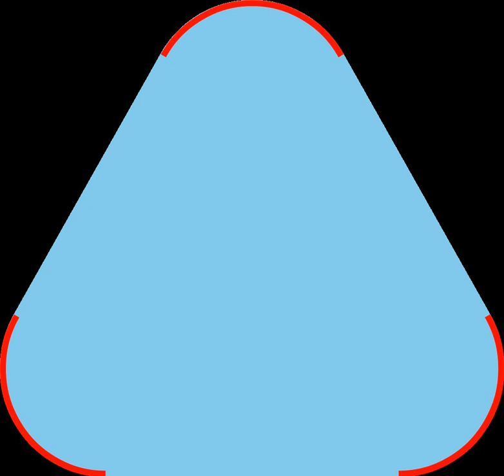Extreme point | Wikipedia audio article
00:01:32 1 ik/i-extreme points
00:02:20 2 See also
00:02:40 3 Notes
00:02:49 4 References

- Socrates

SUMMARY
In mathematics, an extreme point of a convex set S in a real vector space is a point in S which does not lie in any open line segment joining two points of S. In linear programming problems, an extreme point is also called vertex or corner point of S.

The Krein–Milman theorem states that if S is convex and compact in a locally convex space, then S is the closed convex hull of its extreme points: In particular, such a set has extreme points.The Krein–Milman theorem is stated for locally convex topological vector spaces. The next theorems are stated for Banach spaces with the Radon–Nikodym property:

A theorem of Joram Lindenstrauss states that, in a Banach space with the Radon–Nikodym property, a nonempty closed and bounded set has an extreme point. (In infinite-dimensional spaces, the property of compactness is stronger than the joint properties of being closed and being bounded).
A theorem of Gerald Edgar states that,  in a Banach space with the Radon–Nikodym property, a closed and bounded set is the closed convex hull of its extreme points: Let E be a Banach space with the Radon-Nikodym property, let C be a separable, closed, bounded, convex subset of E, and let a be a point in C. Then there is a probability measure p on the universally measurable sets in C such that a is the barycenter of p, and the set of extreme points of C has p-measure 1. Edgar's theorem implies Lindenstrauss's theorem.